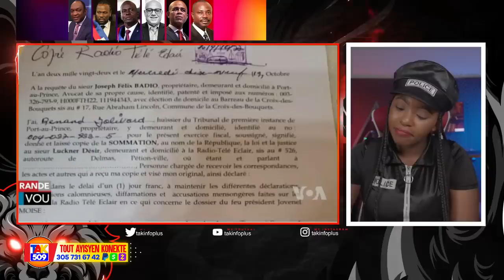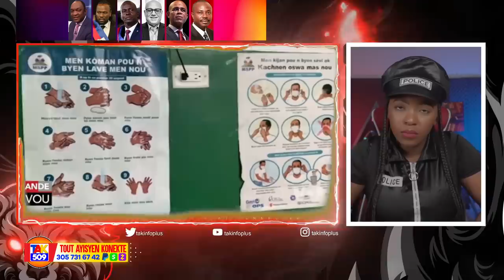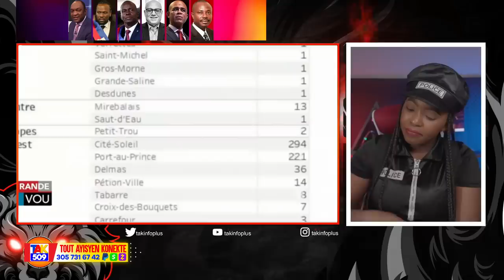Mikaben pap Antere Ayiti..Foote Di Ariel se yon kochon..Cha Blende yo pa solid /Fouco